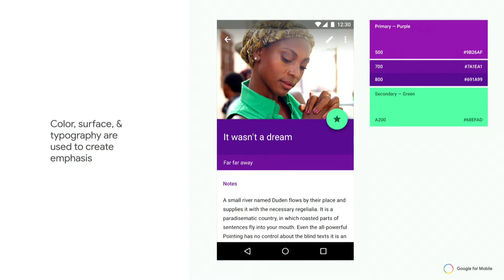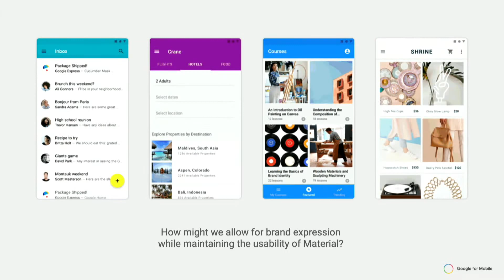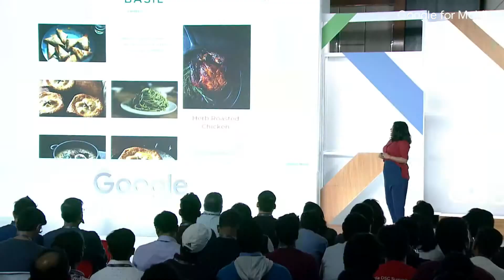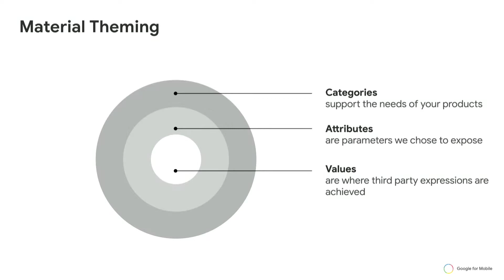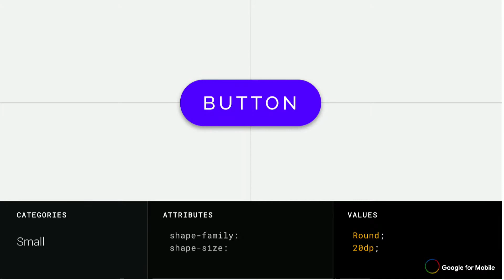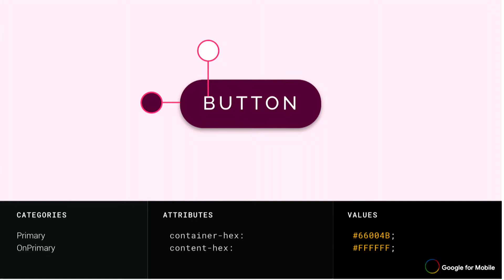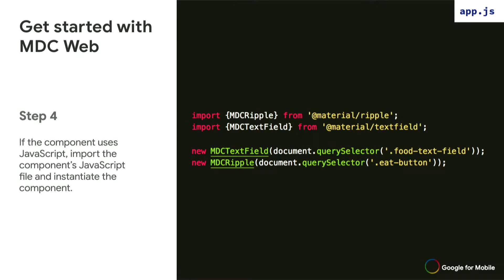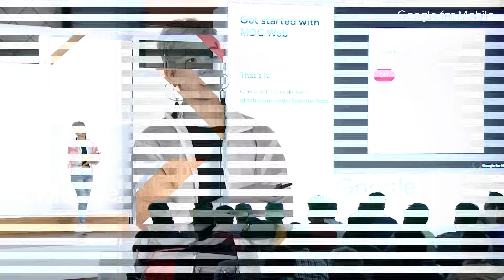GFM2019-Android-Material Theming for Android and Web-Avani Agarwal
Avani Agarwal, Design Advocate & Bonnie Zhou, Web Engineer, Material Design

Discover how Google made Material Design more expressive, and how teams can customize Material’s style to better reflect their product’s brand. In this talk, we’ll explain how you can build your own Material Theme using Material Components for Android and Web.